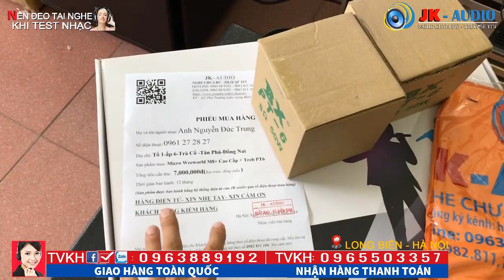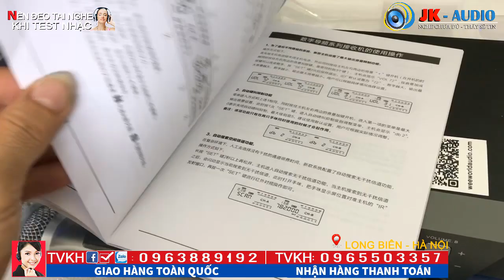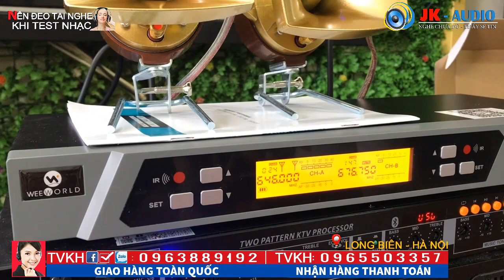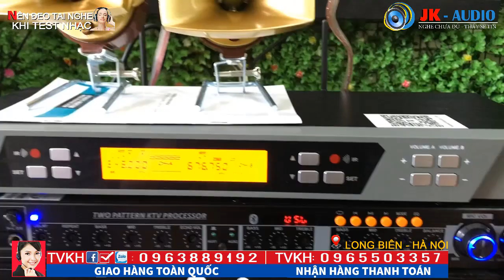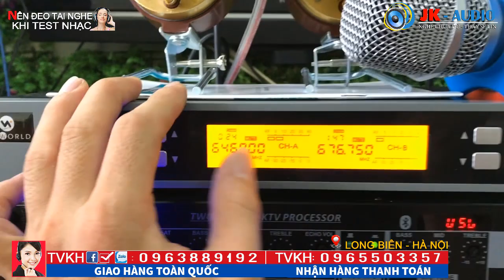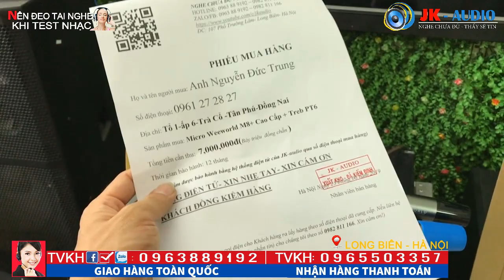Siêu mic kêt hợp siêu Treb hát KARAOKE quá Sốc:JK Audio 0963 88 9192 - 0965 503 357